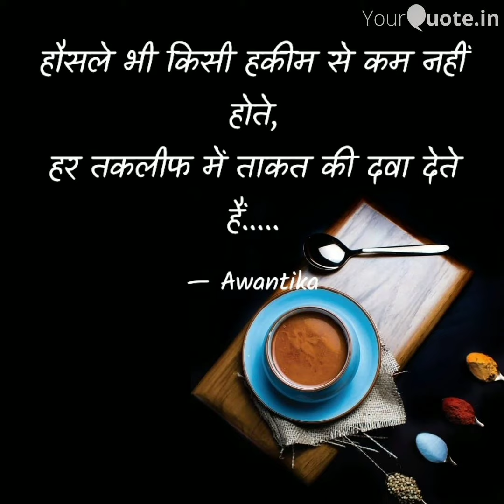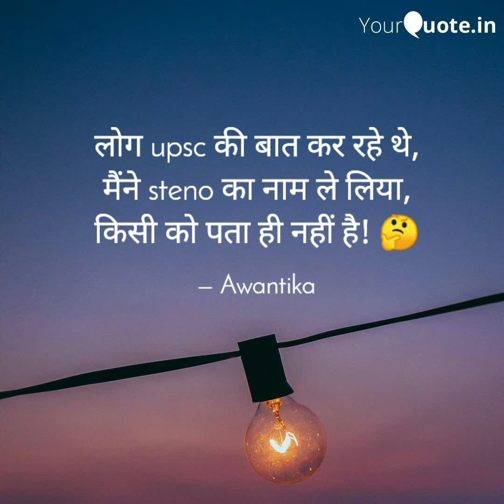Super Motivational Video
आशा करते है दोस्तों आप लोग अच्छे होंगे
आप लोग चैनल को ज्यादा से ज्यादा प्यार दीजिए। 👍
दोस्तों कैसा लगा मेरा विडियो कमेंट में जरूर बताए ।
Green Wave
हैलो दोस्तों कैसा लगा मेरा विडियो कमेंट में जरूर बताए । Thank you 🙏

Description

video for educational purposes only Copyright Disclaimer Under section 107 of the Copyright Act 1976, allowance is made for "fair use" for purposes such as criticism, comment, news reporting, teaching, scholarship and research.